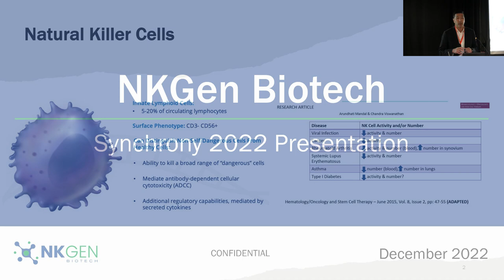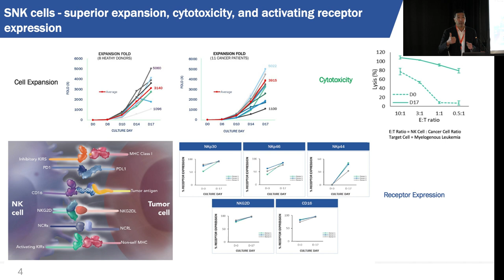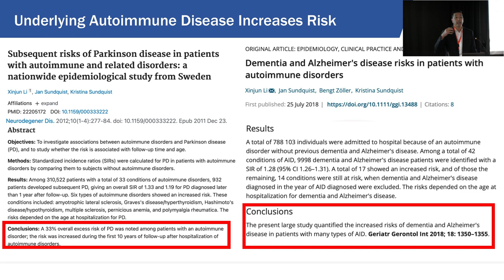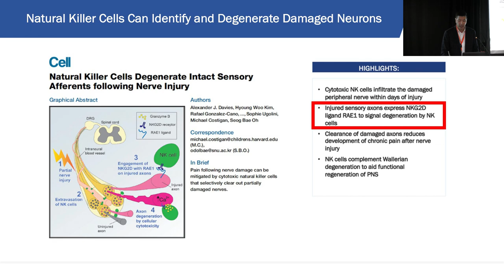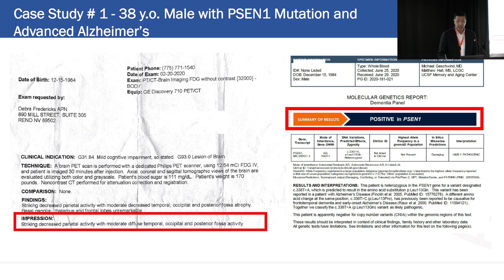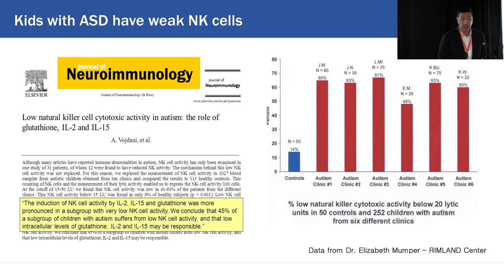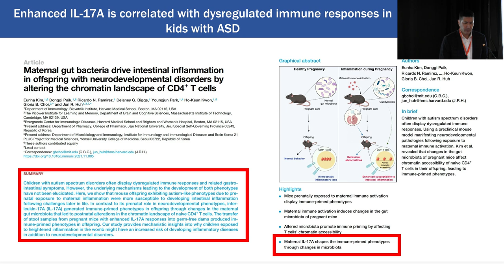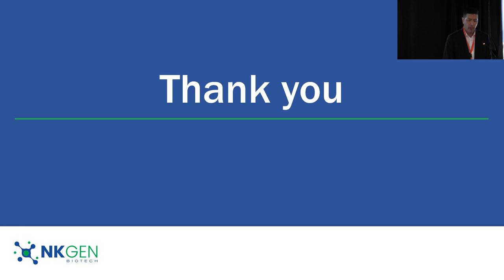NK Cells in Neuroinflammation: Potential Therapeutic Role for Autism - Paul Song MD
Paul Song MD is the Vice Chairman and Senior Advisor at NKGen Biotech. Here he discusses the significance of NK cell dysfunction in neurodegenerative disease and presents preliminary clinical data with NKGen's enhanced activated autologous NK cell therapy in adult patients with advanced neurodegenerative diseases. He also explores of the potential therapeutic use of this approach in kids with ASD.

While neuroinflammation can be a potentially beneficial defense mechanism that initially protects the brain by inhibiting diverse pathogens and clearing cellular debris, persistent inflammation can adversely affect neuronal plasticity, impair memory, and is generally considered as a main driver of tissue damage in neurodegenerative disorders.

Whether the upregulation of CXC chemokine receptor expression on CD4+ T cells, presence of blood-brain barrier disruption, changes in white and grey matter, or abnormal synaptic growth and/or synapses density, all mechanisms indicate a possible role of neuroinflammation in the development of Autism Spectrum Disorder (ASD).

Natural killer (NK) cells are effector lymphocytes of the innate immune system that control several types of tumors and viral infections by limiting their spread and subsequent tissue damage. They also play an important role in identifying and eliminating autoreactive CD4+ cells and damaged neurons.

Several studies have demonstrated an overall immune dysregulation in kids with ASD and increased prevalence of dysfunctional NK cells with low cytotoxicity.

🎥 This talk was part of Synchrony 2022 Online Symposium - 'From Bench to Biopharma', organised by the The BRAIN Foundation